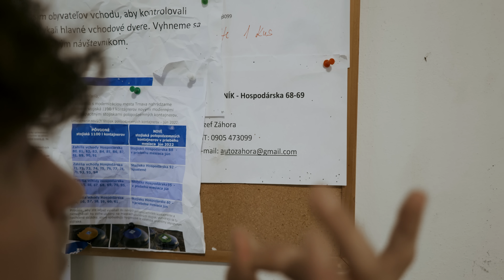Veci čo robia iba muži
MERCH

NASE CBD PRODUKTY

KAMERA, STRIH: @marek_gabas